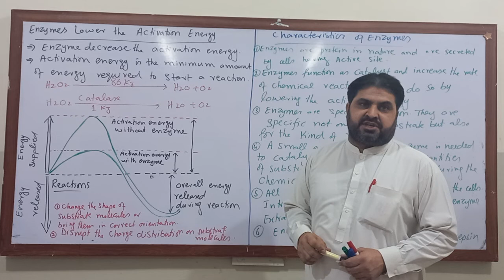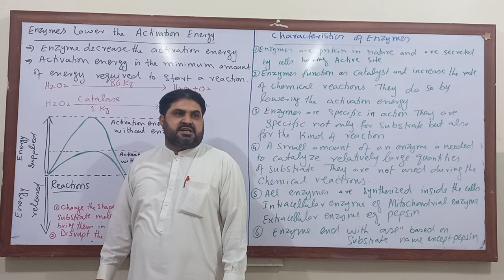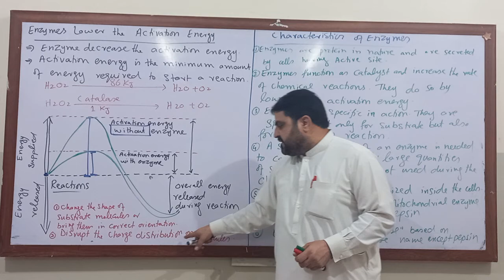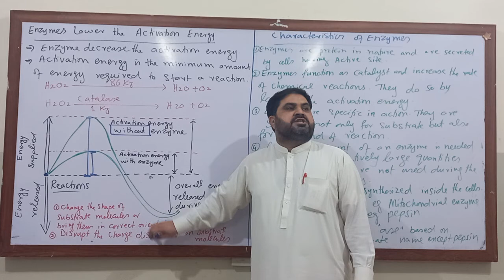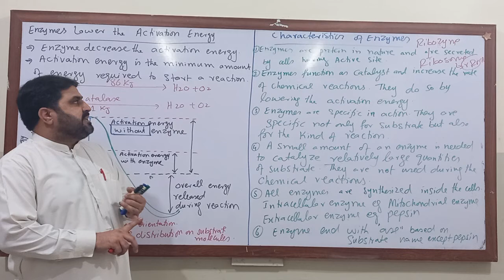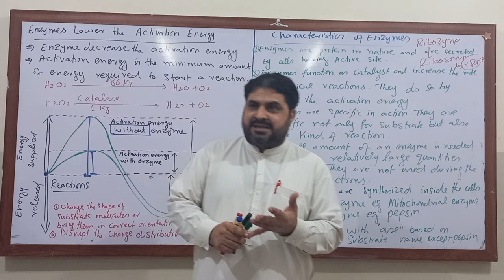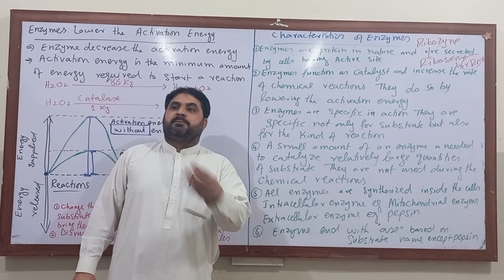Chapter No 3 ,1st Year Lecture 8,Topic:Enzymes lowers activation energy / Characteristics of Enzymes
Characteristics of Enzymes/
एंजाइम सक्रियण ऊर्जा को कम करते हैं / एंजाइमों के लक्षण.
Enzymes lower activation energy" means that enzymes are biological molecules that can speed up chemical reactions in the body by reducing the amount of energy needed to start the reaction. Activation energy refers to the energy required to initiate a chemical reaction. Enzymes work by binding to reactant molecules and bringing them together in a way that reduces the amount of energy needed for the reaction to occur. This process is called catalysis.
Some characteristics of enzymes include their specificity, meaning that they are highly selective in the reactions they catalyze, and their sensitivity to environmental factors such as temperature and pH. Enzymes also have the ability to be reused, as they are not consumed during the reaction they catalyze.